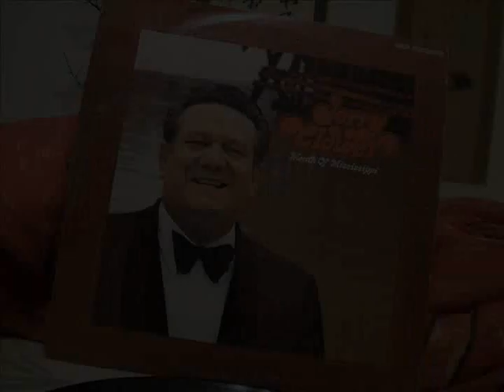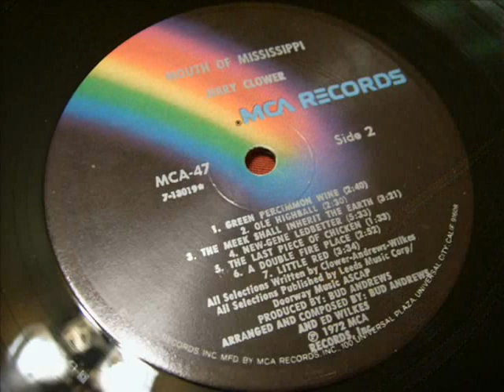Jerry Clower - New-Gene Ledbetter - Vinyl LP - 1972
From the 1972 LP, Jerry Clower - Mouth of Mississippi. I spelled it "New-Gene" as it appears on the album cover and label. Pah-LOO-shah.